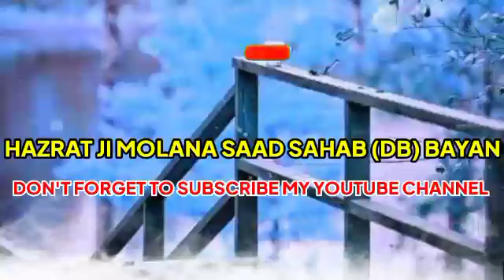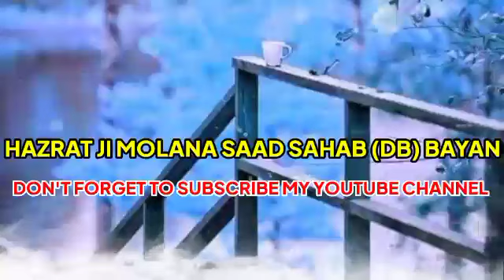शादी करने का सही तरीका शादी करना फर्ज है या सुन्नत Hazrat ji Maulana Saad Sahab DB bayan